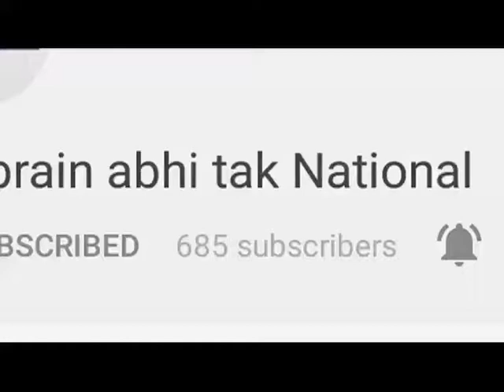पूर्व परिवहन मंत्री जीएस बाली का बयान || Khabrain Abhi Tak Live